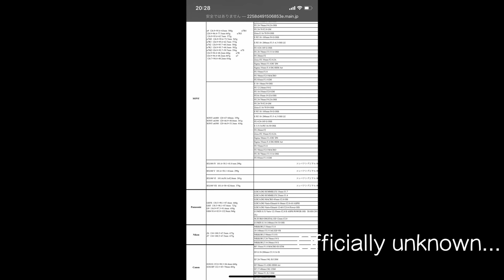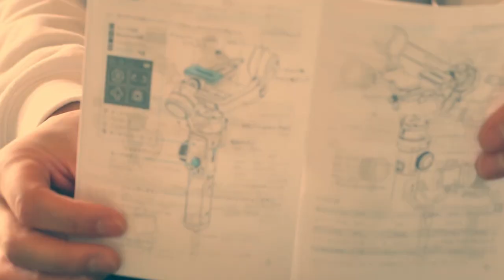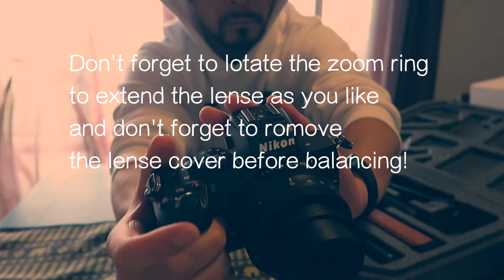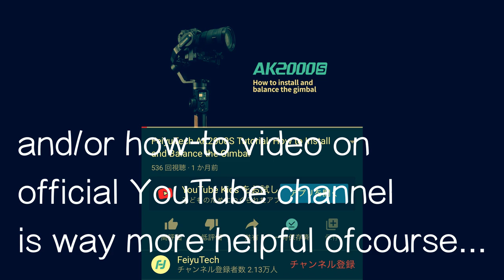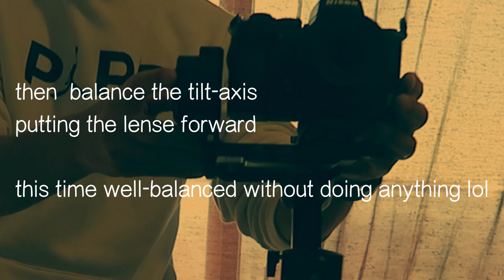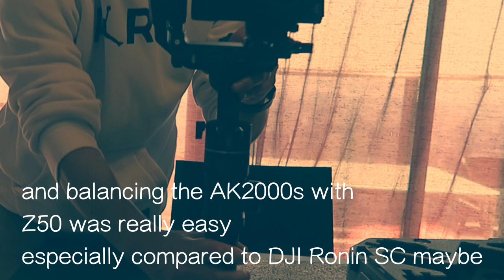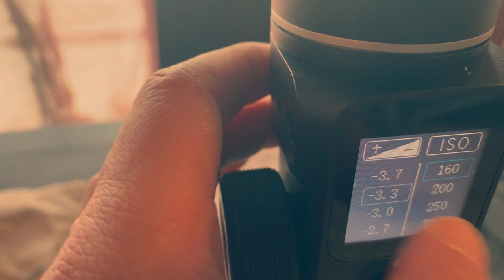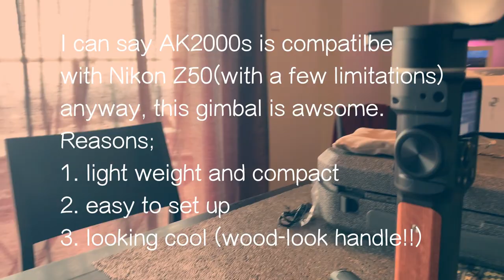FeiyuTech AK2000s compatible with Nikon Z50? -the gimbal for Nikon Z50 to create cinematic vlogs-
Nikon Z50 is very popular & awesome camera but which gimbal is suitable for Z50 to shoot cinematic vlog is annoying problem. There are a few gimbals like MOZA aircross2, DJI Ronin SC which are compatible with Z50 but whether we can use FeiyuTech AK2000s as gimbals for Z50 has been unknown so far... So please check it out this movie what the result was like...